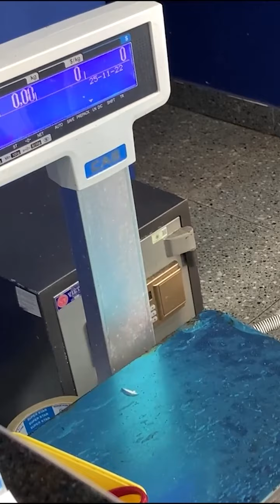CUA NÂU IRELAND SIÊU GẠCH | đổ bộ Hoàng Gia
Khi các thiên thần nhỏ "đổi vị" và cuộc "tranh sủng" xem ai là cua ngoại siêu gạch được phục vụ tại bàn tiệc gia đình thịnh vượng; cùng Hoàng gia khám phá ngay tại Video nhé! 😘
👑 Hải Sản Hoàng Gia 👑
Chuỗi siêu thị hải sản cao cấp chất lượng nhất - Tiên phong nhập khẩu và chế biến mang đi
👉 ĂN CHẤT LƯỢNG - SỐNG THỊNH VƯỢNG
👉 Đặt món Facebook:  m.me/haisanhoanggia